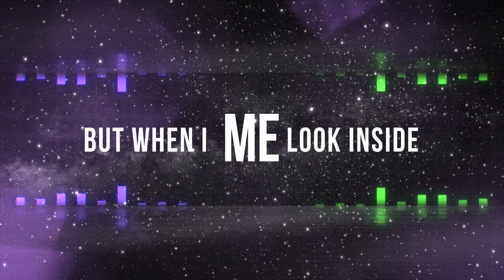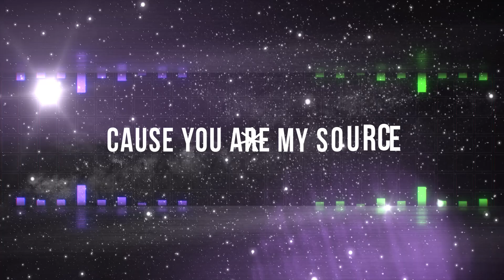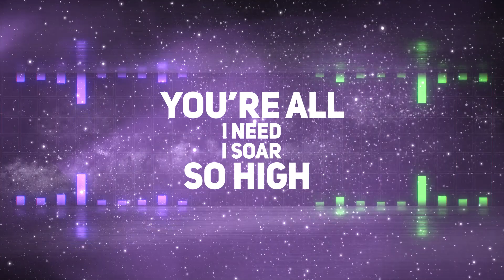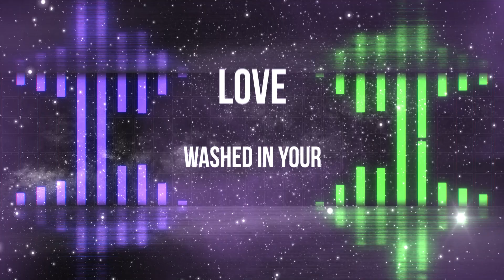MORE THAN ENOUGH | Contemporary Gospel | Olaide Banks Ft. Kaiheem Richardson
Upbeat and inspirational contemporary gospel with a Caribbean flavor.

Composer: Olaide Banks (Music and Lyrics)
Production: Nicholas Johnson for Flatline Music Production
Performed By: Olaide Banks and Kaiheem Richardson